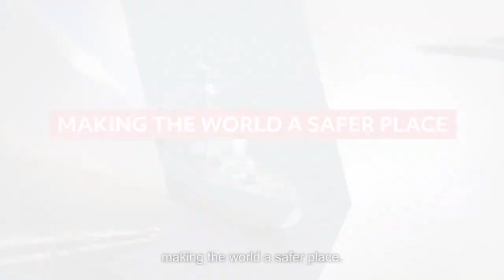The GaN Advantage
Gallium Nitride semiconductor technology is changing the world of electronics. See how Raytheon’s industry-leading GaN is helping to power some of the most advanced missile defense military radars